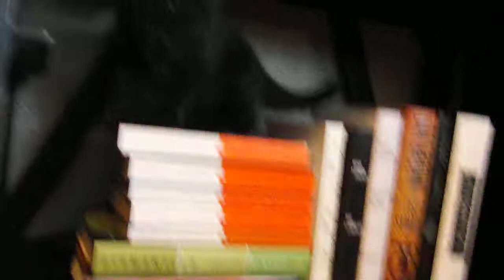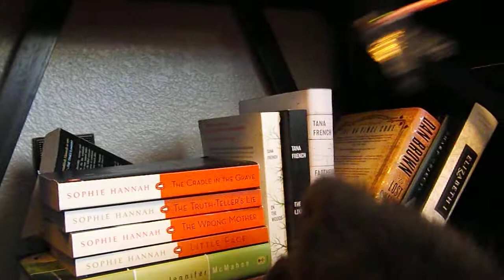House Of Cards Litter 02/26/2014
RagaMuffin kittens of the House of Cards Litter at 9 weeks old